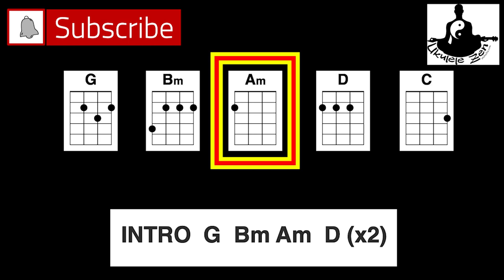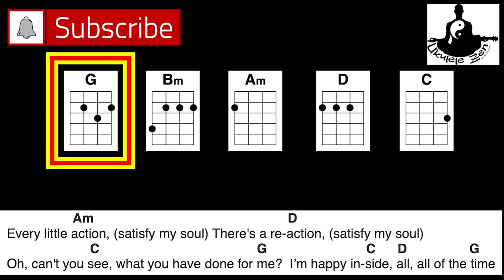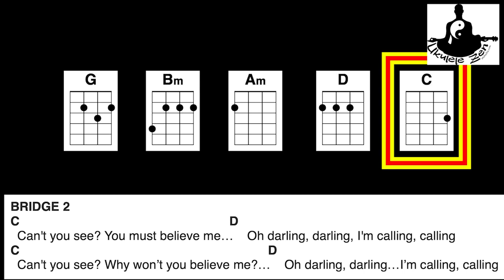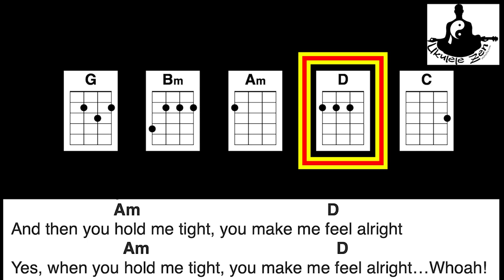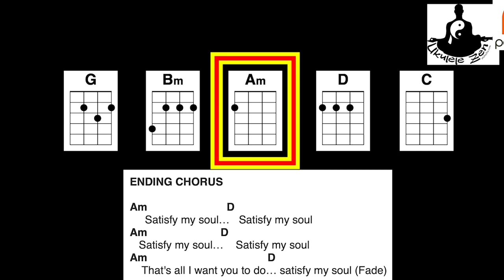Bob Marley "Satisfy my Soul" || Ukulele Play Along Track || CHORDS ON SCREEN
Play Along with Bob Marley's Satisfy my Soul on Ukulele.  Click them closed so you can enjoy jamming along & let the rhythm take you!  Peace & Blessings.

☯︎ UKULELES & GEAR THAT I PLAY & LOVE
(Browsing w these links help my family a LOT...Thanks!)

~KLÖS Black Carbon Fiber Acousto-electric Tenor Ukulele (durable, weatherproof, great tone!)
~ MAINLAND UKES  Mahogany Baritone Uke

~ The AMAZING Vidami YouTube Looper- it SLOWS DOWN & LOOPS the VIDEOS while you KEEP  YOUR HANDS ON your music making, art project, etc.

♦︎ Vidami works with Google Chrome & Safari web browsers with a free browser extension

☯︎ Sign the mailing list for info on upcoming online ukulele courses (FREE MP3 track with sign up)
Stu Fuchs is a heart-centered, lifelong musician and teaching artist who has taught & inspired 1000's of people to make music a part of their daily life.  “Classically trained, improvisationally freed", his ukulele and guitar workshops empower people of all backgrounds to connect with their inner musician.  His music spans jazz, world & original styles with playing that is both meditative and exciting.  Stu weaves virtuosity, humor, audience participation and soulful musicianship into his uplifting performances.

As a long time practitioner of Yoga & Buddhist meditation (Thich Nhat Hanh's Plum Village Tradition), Stu is passionate about sharing music as a daily practice for health & well being.  His playful, inspiring, and holistic teaching method "Ukulele Zen” make his workshops a not-to-be missed experience.  Stu’s workshops playfully encourage students to deepen the mind-body-spirit-instrument connection which allows for enhanced listening, increased creativity and greater ease in music making.

Over a 25 year career, Stu has performed gypsy jazz guitar with symphony orchestras, presented ukulele workshops at festivals worldwide, toured internationally and recorded with renowned sacred chant artist Snatam Kaur on her 2018 Grammy-nominated album “Beloved”.  In 2014 he was awarded a prestigious grant from the National Endowment of the Arts for his work offering healing music at cancer hospitals for patients and their families.

Stu offers weekly ukulele lessons and inspiration on his popular YouTube channel “Ukulele Zen” to Uke enthusiasts around the world.  He holds his transformational Ukulele Zen retreat at holistic centers around the world.